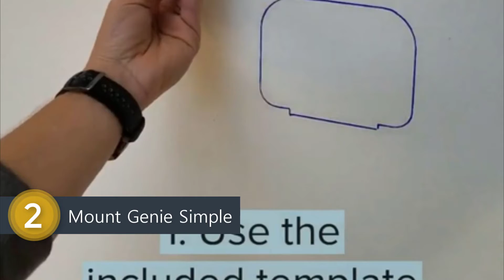[Top 2] Best Google Nest Hub Reviews 2021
In this video we picked the top 2 best google nest hubs on the market in 2021.

1. Amazon Echo Show 10 (3rd Gen)

2. Mount Genie Simple Built-in

If this video was helpful to you, please remember to leave a like and subscribe to our channel to see more videos like this in the future, and if you have any questions related to the rotary tools  which are listed here, leave a comment down below and we will get back to you as soon as we can.